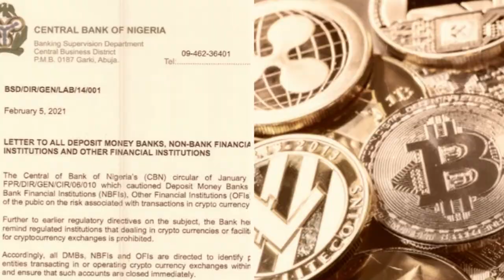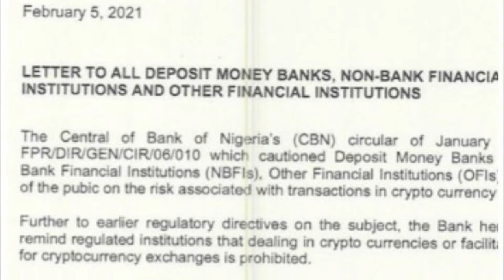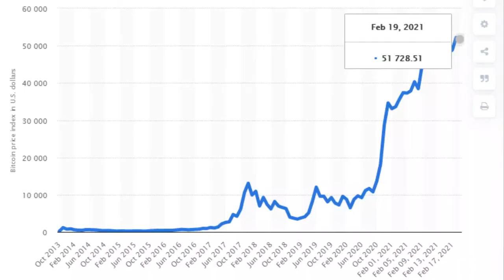CBN Bans Cryptocurrency Trade in Nigeria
As we all know, some days back, CBN banned all trade of cryptocurrency in Nigeria.
Well, This is my (late) thought on the Cryptocurrency ban in Nigeria.